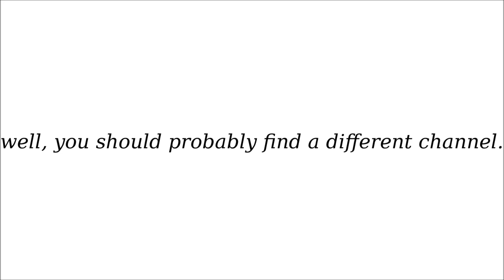The Scrap on YouTube Trailer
Welcome to The Scrap on Youtube. You'll find any videos related to The Scrap right here. Follow The Scrap elsewhere at: